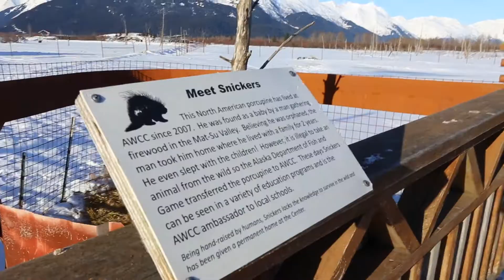Alaska Wildlife Conservation Center |Portage, Alaska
AWCC is a great place to go see some wildlife in Alaska.  Moose, buffalo, fox, wolves,bears and more.  AWCC is located about 60 miles South of Anchorage.